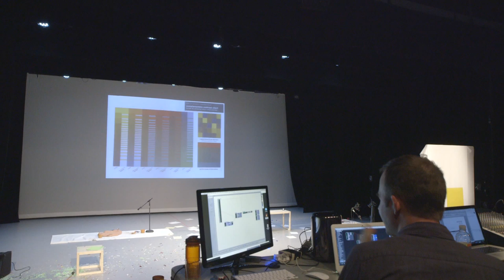Susan Marshall, Jason Treuting, and Suzanne Bocanegra: ADI Incubator 2014-2015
A peek into Susan Marshall, Jason Treuting, and Suzanne Bocanegra’s time at ADI as part of the Incubator residency program, a week-long tech residency providing late-stage development support for new choreography. Work-in-progress showings of "Chromatic" at ADI on Jan. 30 & 31 at 8pm.

Lighting Designer: Eric Southern
Sound Designer: Jason Treuting